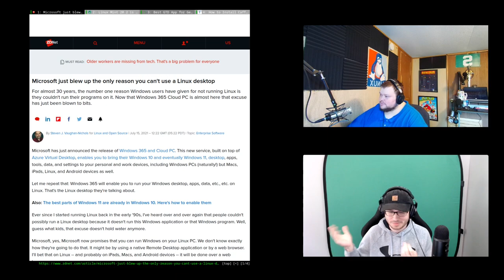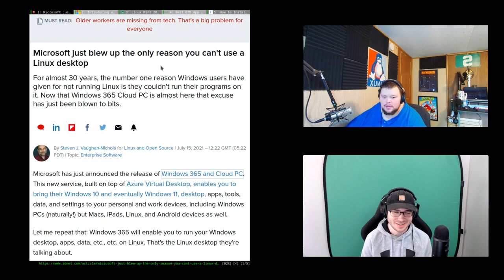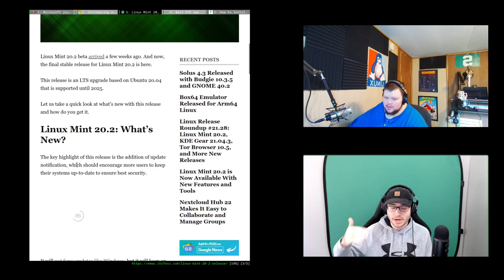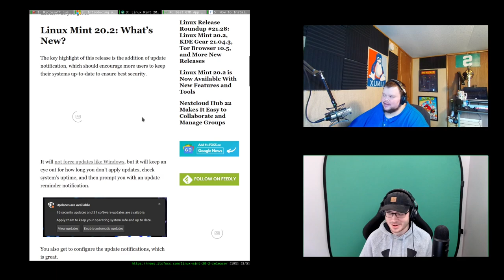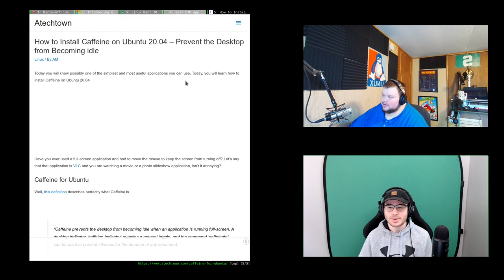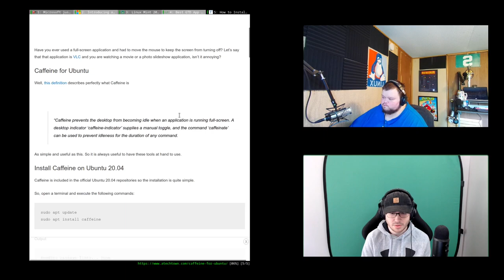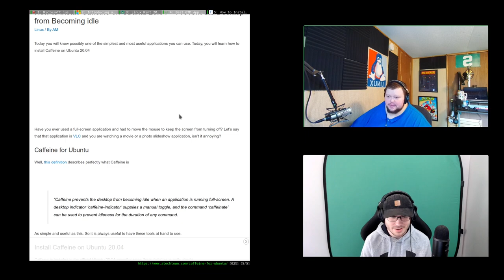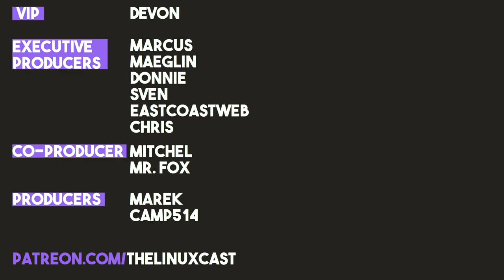Is Telemetry Okay?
On this one, Matt and Tyler talk about everything. We run the gamut from subscription fatigue to Mint being Mint to Gentoo to Telemetry and Audacity. It's a long wild ride, so buckle up.

Also, sorry that the audio isn't as good as normal. We had some OBS problems.

Tyler – Did more distro-hopping, because I truly do hate myself. I tried about 5 different distro's including Gentoo again, guess what I'm using now ;D
Matt – Kind of finished my new purple black and white DWM theme. Still needs some tweaks, but it's looking pretty good. Just in time for me to switch Window Managers, of course.

Main Topic - Is Telemetry Okay?

Time Stamps
0:00 Intro
O:14 Our Week in Linux
9:50 Contact Info
11:13 News
37:13 Is Telemetry Okay?
1:01:01 Picks of the Week
1:06:25 Ends